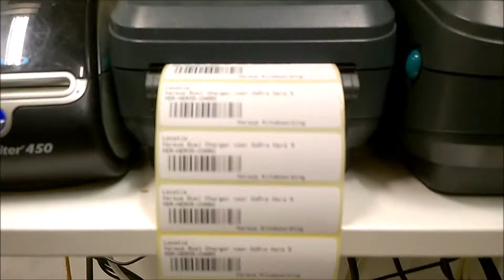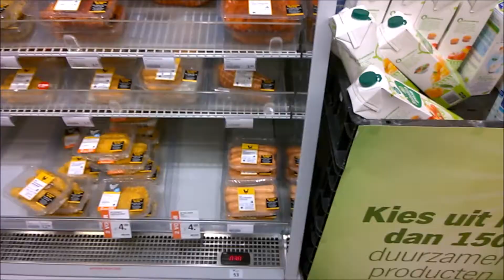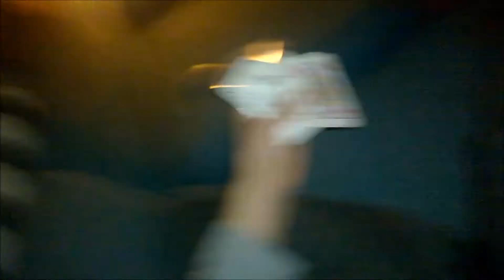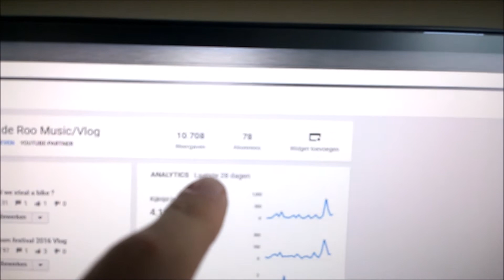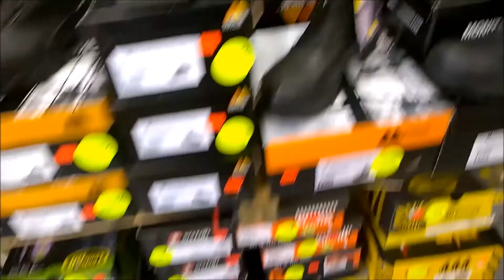Thanks for the 10.000 views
Thanks for this number guys :)